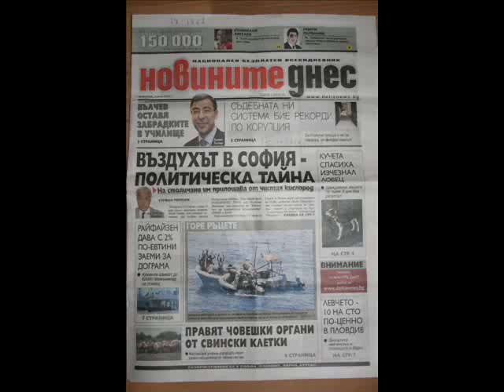Chemtrails over Sofia, Bulgaria on 06.06.2009